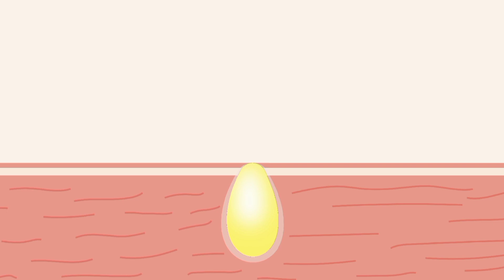मुहासों से Permanently छुटकारा पाएं - Remove Pimples Overnight | Brijwasi Girl